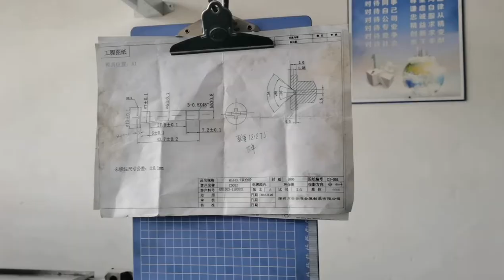screw supplier custom cap screw,mini small screw,long screw,shoulder screw etc.welcome to consult!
,locking screw,slotted screw,socket cap screw,flat screw,csk screw,mini screw,pan screw video,welcome to consult!